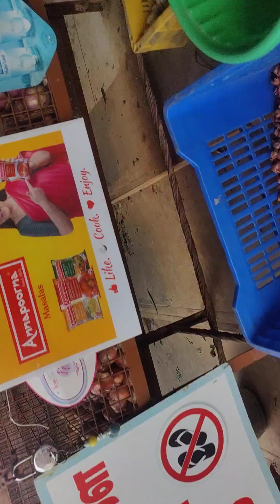18 July 2024